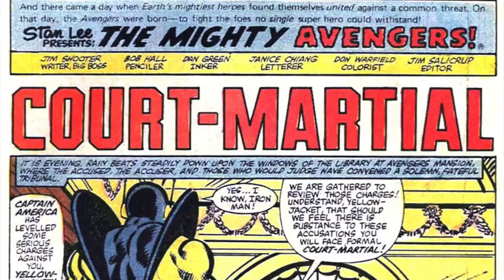A Brief History of Hank Pym - the Ant-Man, Yellowjacket, Goliath, and Giant-Man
Troy-David Phillips of Flashback: Comics gives us a brief history of Hank Pym also known as Ant-Man, Yellowjacket, Goliath, and Giant-Man.